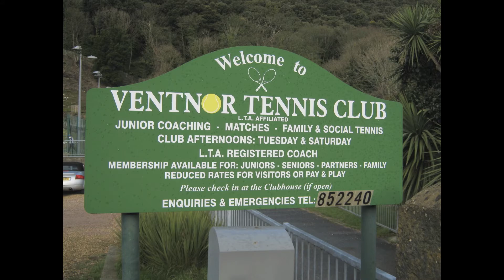Isle of wight mini owners group Ventnor treasure hunt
The isle of wight mini owners group organise another treasure hunt, this time in Ventnor, fantastically the Portsmouth and Southampton Mini owners Club travel over to the island to take part in our little event and to have a cruise around the island the next day.

Great fun, great people and some very nice minis